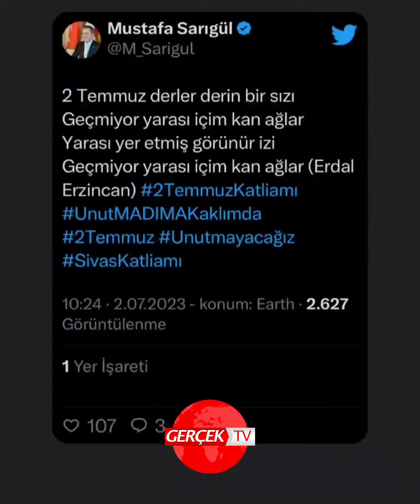Mustafa Sarıgül, Madımak'ta! Halkla yürüdü, karanfil bıraktı! Hem Sosyal medya fenomeni hem vekil!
CHP Erzincan Milletvekili Mustafa Sarıgül, Madımak'ta! Halkla yürüdü, karanfil bıraktı!